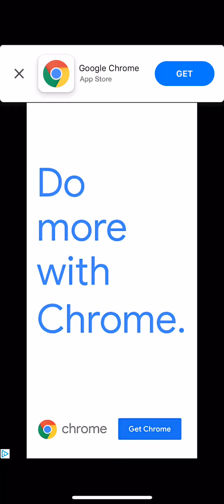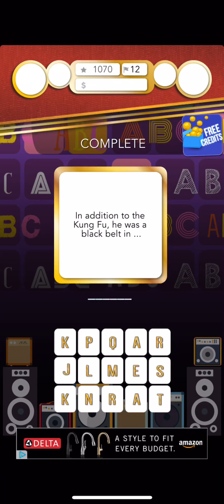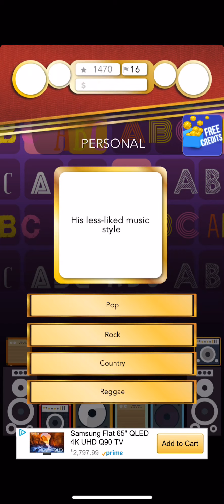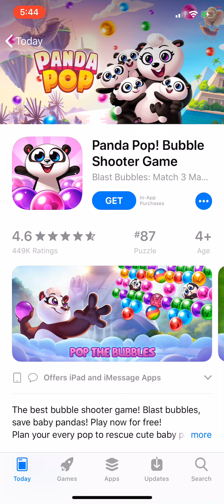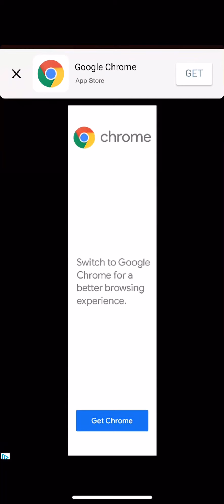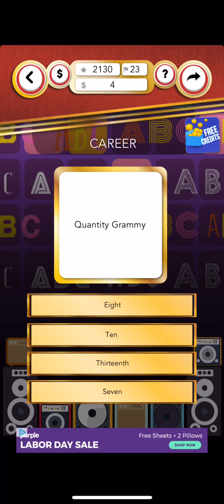I Love MICHAEL JACKSON TRIVIA App by Guilardi Mob QUESTIONS & ANSWERS Level 1 MJ King of PoP Music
Michael Jackson Trivia App!!! I did my best without googling the answers!!! Pretty good I think? Test your knowledge!!!